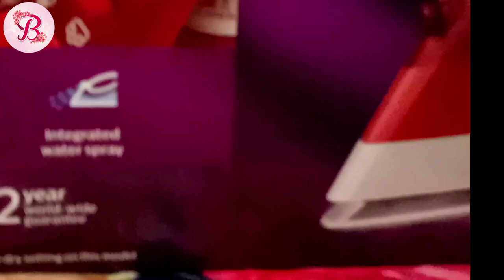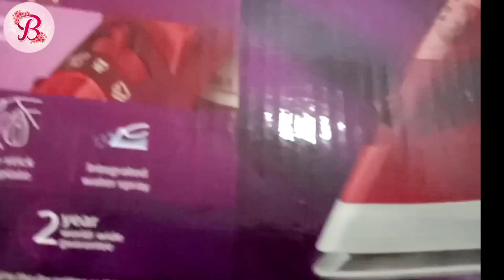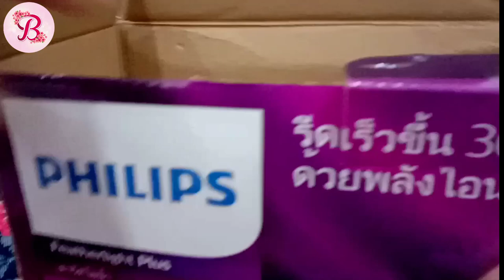philips steam iron unboxing/philips steam iron review/ iron review/steam iron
Video credit blossom life style
Video designed by blossom life style
Video edited by blossom life style